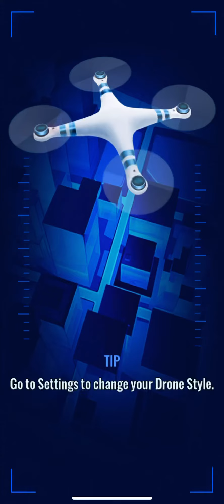Smilodon Strike in Jurassic World Alive!